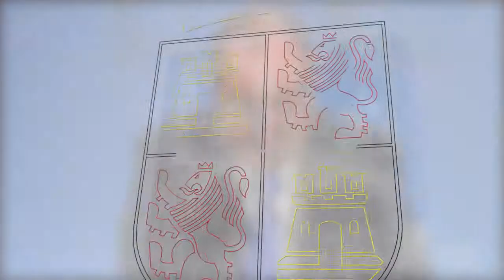La Junta presenta la Acción coordinada sobre adicciones sin sustancia